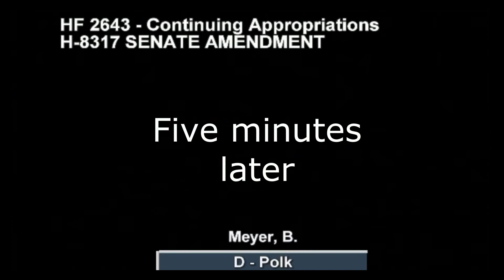Ashley Hinson avoids questions on last day in Iowa House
During the last Iowa House session before lawmakers adjourned for the year on June 14, 2020, Democratic State Representative Brian Meyer repeatedly asked whether Republican Representative Ashley Hinson would take questions. She was not present in the chamber as colleagues debated a bill that set most of the state budget for the coming fiscal year and imposed new restrictions on absentee voting.

The House Journal for that day shows that Hinson was present for all roll call votes, indicating that she ducked in to the chamber when needed to vote, but left for the portion of debate when colleagues might ask her to yield to questions. Hinson is the 2020 Republican nominee in Iowa's first Congressional district.

During this clip, Meyer also sought to question Republican State Representative Jeff Shipley. He was present for the debate but refused to yield, which is a rare occurrence in the Iowa legislature. People can be heard laughing after Shipley said no.